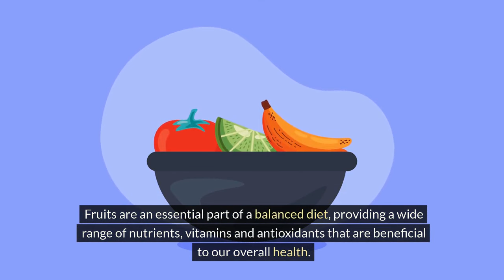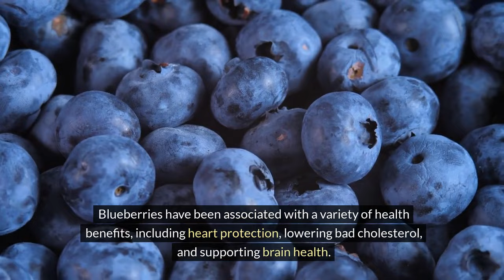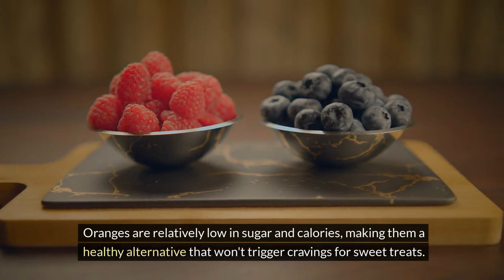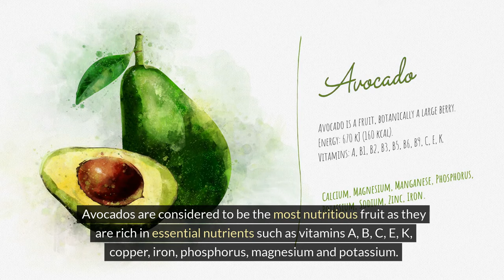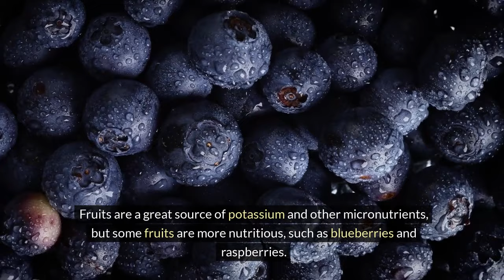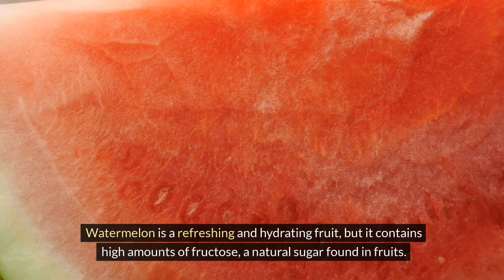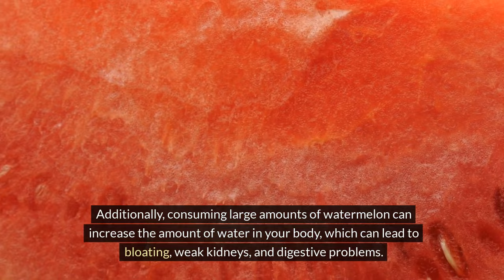8 Fruits You Should Be Eating And 8 You Shouldn’t If You Are Diabetic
In this video, we will be discussing the fruit do's and don'ts. We will be sharing 8 fruits that you should definitely include in your diet, and 8 that you should avoid. Eating a diet rich in fruits has numerous health benefits, from boosting your immune system to reducing your risk of chronic diseases.

In this video, you'll learn about the nutritional benefits of fruits such as berries, oranges, and bananas, while also learning about fruits that are high in sugar content or have low nutritional value.

We also provide tips on how to sneak fruits into your daily diet and make healthy choices when it comes to your fruit intake. By the end of this video, you'll have a better understanding of the fruits you should be eating and those you should steer clear of. With this knowledge, you can make healthier choices for yourself and your loved ones.